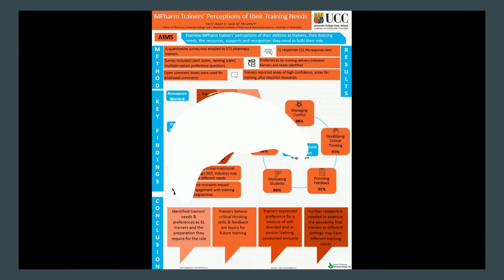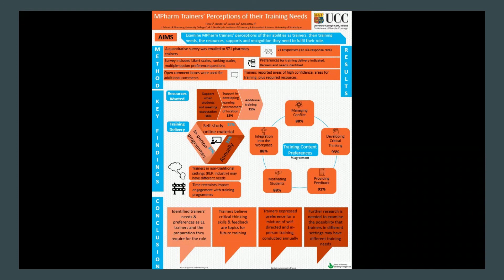PRIMM21 Ruth McCarthy Poster Presentation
MPharm Trainers’ Perceptions of their Training Needs